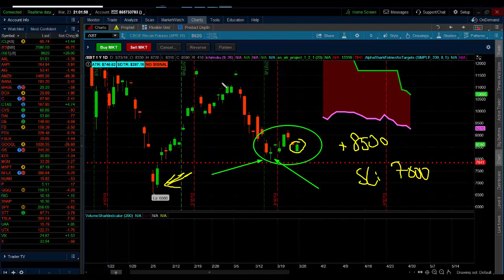3.23.2018 Technical Look at Bitcoin